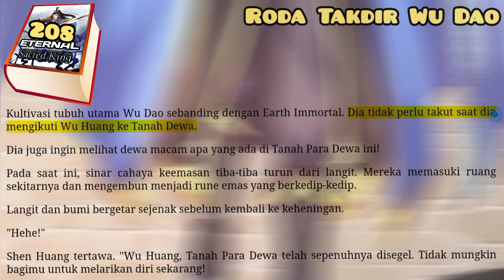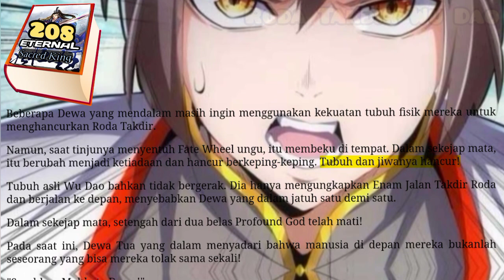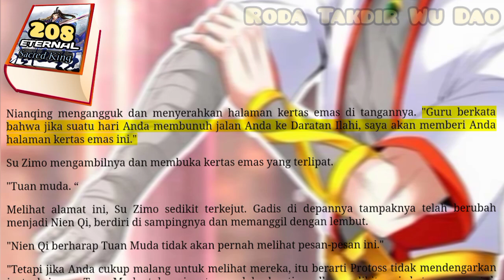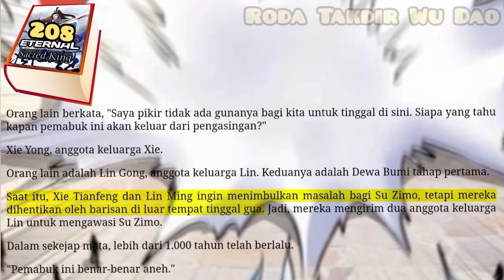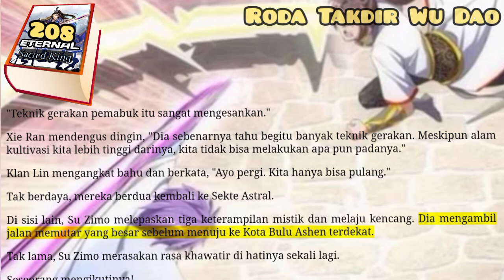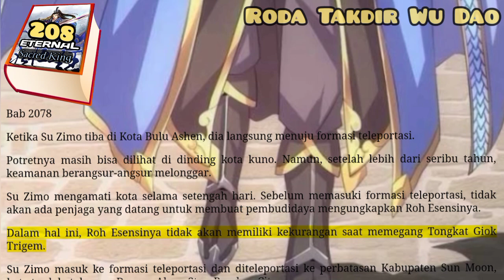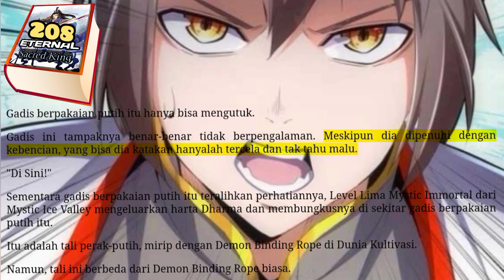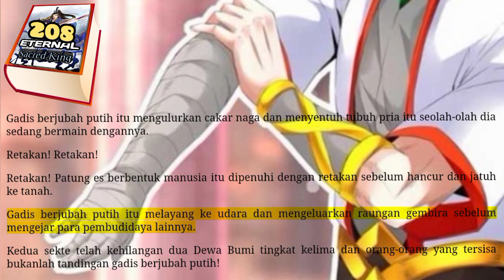Roda Takdir Wu Dao, ESK 208